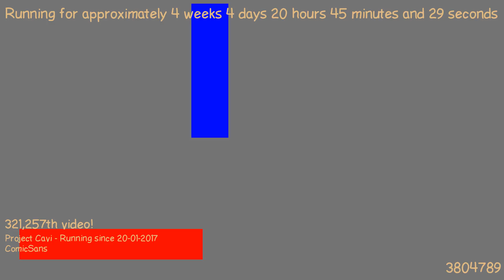1487789371 - Webdriver Cavi - H2